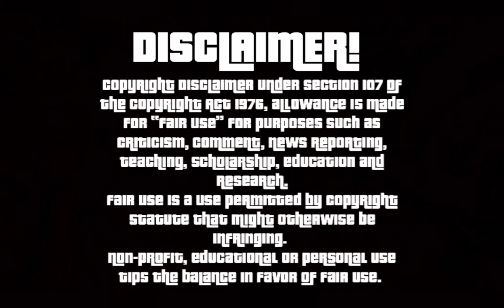SERYGOA - Liberty City: The Invasion | English Lyrics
Я не владею этой песней, песня принадлежит их законному владельцу

Since nobody made a translated english lyrics version of the song, I dedicated to make one myself for all GTA 4 & Seryoha fans
Поскольку никто не делал перевод песни на английский язык с текстами, я решил сделать ее сам для всех фанатов GTA 4 и Серёхи.

CREDITS|КРЕДИТЫ:
Song: "Liberty City: The Invasion" | "Вторжение"
Artist: Seryoga

Please go support the artist!

Lyrics (English):
Yo, hi gym, Liberty City! Free city! Meet the Russian guy. Salute to all thugs! We gonna own this motherfucking city! Everything will be ours Your gesheft (Gesheft - Business), Your chicks Your Geld (Geld - Money), Your cars! Everything! It's fucking gop-stop. Motherfucker take off! This is not just a game ... It's not just a game, mother fucker!
Run before it's too late Like a street dog. You smell with your nose, red-finned Sat on the tail. According to the reports of the Ministry of Internal Affairs A particularly dangerous criminal. Until they cut you down You have to decide! There is nothing more to do in Russia, We must run! Be careful right now Do not beacon homies. No faith in anyone But maybe there is still a chance. You sensed a trap You knew that the guys were packing. Pack your monats brother Otherwise they will pack you. The cops went hunting On the heels are coming! They need luck not to be accepted And here and there. You will meet tomorrow morning Far from the Moscow Ring Road. Run, you know it stops, What to blame. And there over the ocean You will build a new life. Russian Boy came - Uncle Sam, hold on!
There it is not here! KozaNostra is not a lads! Ruble is not Hollywood! LC is not Moscow! Gin is not vodka, but Marlboro is not the White Sea! Everything will be clear You just need to stay whole! There it is not here! KozaNostra is not a lads! Ruble is not Hollywood! LC is not Moscow! Gin is not vodka, but Marlboro is not the White Sea! Everything will be clear You just need to stay whole!
Free city, Under the free sky. This city is bread ... The city of bread ... They will know what you are ready for For the dollar is crunchy. And why the roulette of death They call it "Russian". Russian Boy is ready to play For "American Dream"! Nemeren action, anyway Extreme extreme! All this, plus the specific risk And let's multiply On special effects Until Siberian frosts on the skin. Let someone do high-profile deeds As quiet as possible ... You will do what you have to - You must survive! And if brewed - That will be cool porridge. The whole city will be ours ... Will be ours! And will they love you Or hate - You are a Russian guy And you press to the nail of Liberty City! And there over the ocean You will build a new life! Russian Boy came - Uncle Sam, hold on!
There it is not here! KozaNostra is not a lads! Ruble is not Hollywood! LC is not Moscow! Gin is not vodka, but Marlboro is not the White Sea! Everything will be clear You just need to remain whole! There it is not here! KozaNostra is not a lads! Ruble is not Hollywood! LS is not Moscow! Gin is not vodka, but Marlboro is not the White Sea! Everything will be clear You just need to stay whole! (x2)